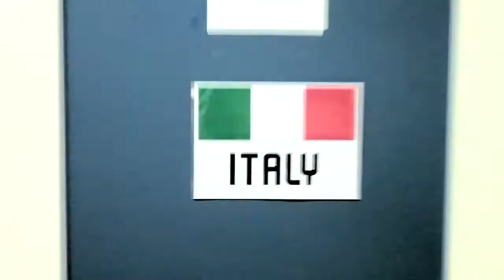Italia Under 22 Wheelchair Basket - Samuele Cini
Il pivot più giovane della Nazionale Under 22.